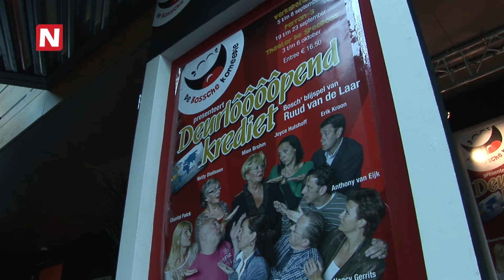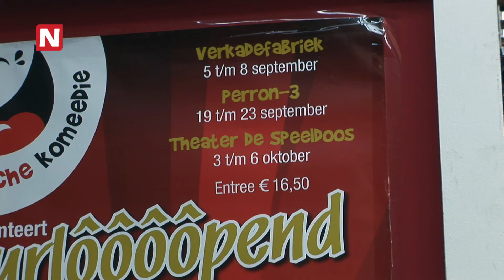N24actueel - Drukte bij opbouw decor Deurlôôôôpend Krediet in Perron 3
Er wordt volop getimmerd, decorstukken worden neergezet en overal staan dozen. N24actueel is in Perron-3 in Rosmalen bij de opbouw van het decor van 'Deurlôôôôpend' Krediet'. Het nieuwe blijspel van de Bossche Komeedie is een gigantisch succes!

'Deurlôôôôpend Krediet' is de titel van het blijspel, dat gespeeld wordt in bosch dialect. Auteur en regisseur Ruud van de Laar heeft zich laten inspireren door de actualiteit van de crisis. Die heeft namelijk ook bij de familie Brands in Den Bosch toegeslagen. Alle vier de kinderen verkeren in moeilijkheden en komen daarom weer thuis wonen. 'Uiteindelijk is dit uit de bus gekomen', zegt Ruud van de Laar tegen N24actueel. 'Het is herkenbaar', aldus de regisseur.

De cast van de Bossche Komeedie brengt in 'Deurlôôôôpend Krediet' veel humor, maar probeert zo serieus mogelijk te spelen. De voorstellingen in de Verkadefabriek zijn al achter de rug. Morgen (donderdag 19 september) is de eerste voorstelling in Perron-3 in Rosmalen. Daar wordt het blijspel tot en met maandag 23 september gespeeld. Vanwege het grote succes zijn er extra voorstellingen op woensdag 25 en donderdag 26 september. Alleen voor woensdag zijn nog enkele kaarten beschikbaar.

Wat zou de verklaring kunnen zijn voor het grote succes van 'Deurlôôôôpend Krediet'? En ook van het succes en de lovende kritieken van 'De Stiefkiendjes', het eerste blijspel dat De Bossche Komeedie vorig jaar op de planken bracht? Ruud van de Laar denkt dat een avondje lachen de mensen aanspreekt. En De Bossche Komeedie probeert de bezoeker een zo perfect mogelijke avond te bezorgen. 'Anders zou ik het niet kunnen verklaren', aldus de regisseur tegen N24actueel.

Ook de voorstellingen in theater De Speeldoos in Vught op donderdag 3 tot en met zondag 6 oktober zijn uitverkocht. Daarom wordt er op woensdag 2 oktober om 20.00 uur een extra voorstelling gespeeld.

Wil je ook op 2 oktober naar 'Deurlôôôôpend Krediet' in theater de Speeldoos?

--- Nieuws uit de regio Den Bosch ***